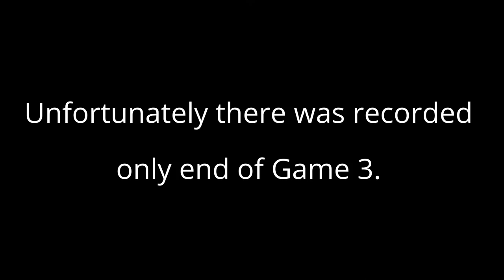2014.09.05 -Marold,Hilary-Stahl,Mike vs Willis,Lydia D.-Jacobsen,Billy -MXODL – Final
Tournament of Champions (Pickleball)
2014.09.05 - MXODL - Mixed Open Doubles Legends
(merged files 91, 92, 95)